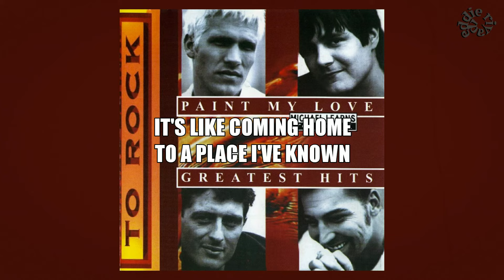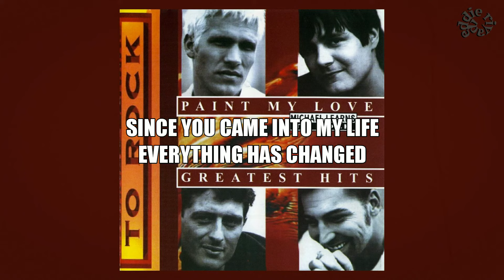MICHAEL LEARNS TO ROCK - PAINT MY LOVE